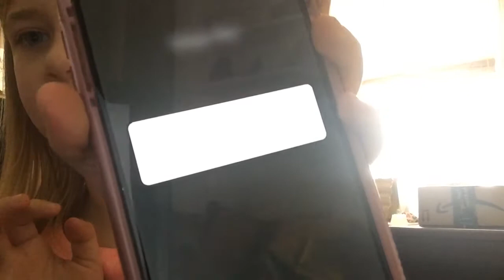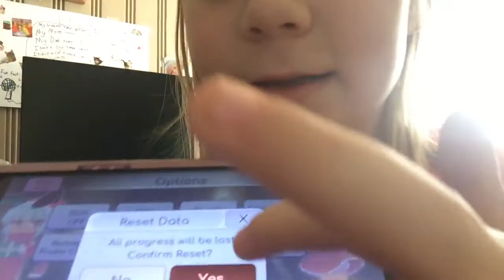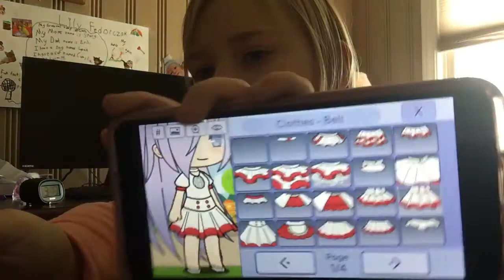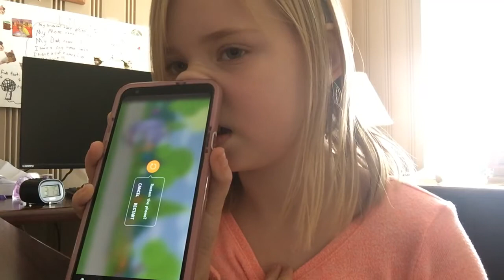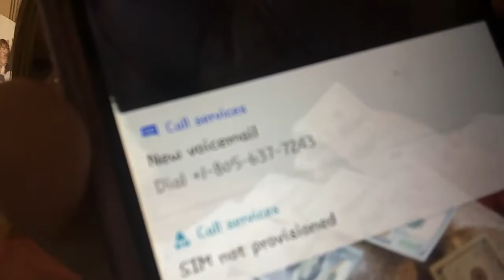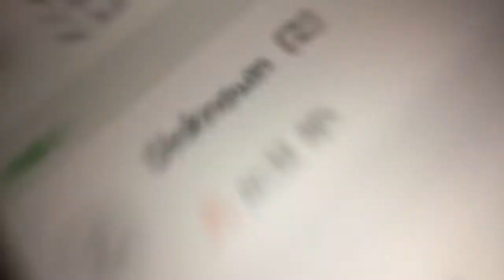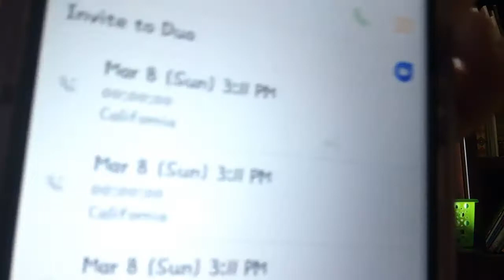Part two of gacha gliches